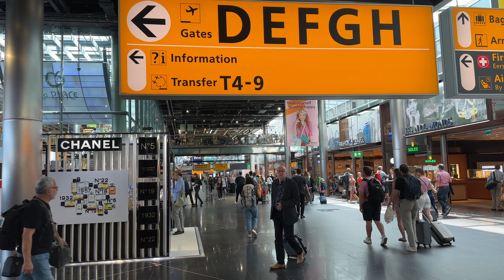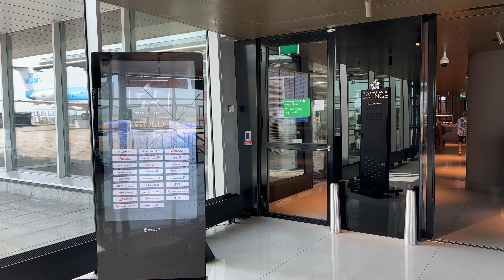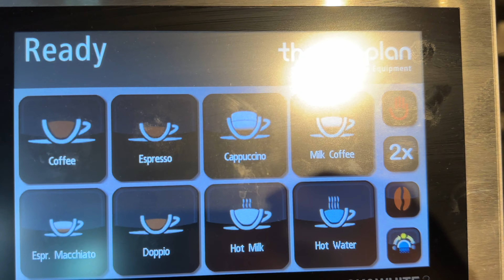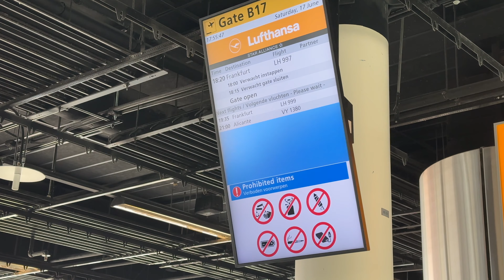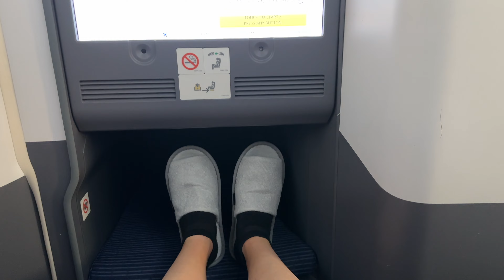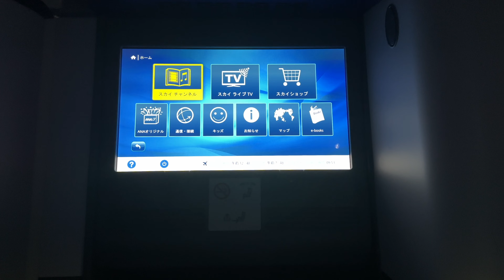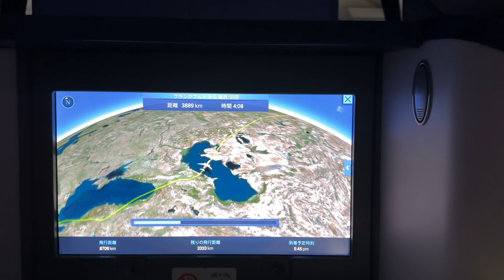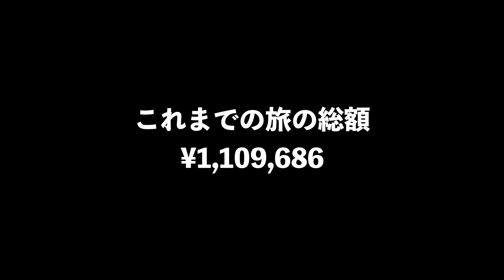アムステルダムからフランクフルト経由で帰国！スキポール空港ラウンジ、ANAビジネスクラス【Masa旅行グルメ】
▼もくじ▼
0:00 アムステルダム中央駅からアムステルダム・スキポール空港へ
1:07 アムステルダム・スキポール空港に到着
2:06 スターアライアンス・ラウンジ
6:38 ルフトハンザ航空でアムステルダムからフランクフルトへ
7:43 ANAビジネスクラスでフランクフルトから羽田空港へ
9:14 機内食1食目
14:02 飛行ルート
14:49 アイス休憩
15:55 機内食2食目

👉今回利用したヨーロッパSIMカード（30日10GB）

マリオットアメックスカード紹介コード必要な方はDMかメールをください。
3ヶ月以内に合計30万円以上のご利用で合計45,000ポイントゲットできます！
ルールは変更になる可能性があるため、最新の情報はご自身でご確認をお願いいたします。
（2022/12/27）